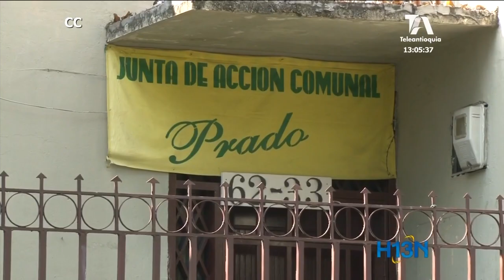Robos tienen preocupados y desesperados a los habitantes de Prado Centro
Los habitantes del barrio Prado Centro están preocupados ante el aumento de los robos y los atracos que ocurren a cualquier hora del día, muchos de ellos, con armas corto punzantes y de fuego.

La comunidad pide que haya más presencia de la policía y una verdadera intervención, pues se atreven a decir que, la problemática aumentó con el desalojo de los habitantes de calle en la avenida León de Greiff.